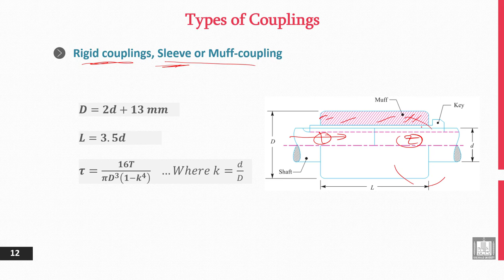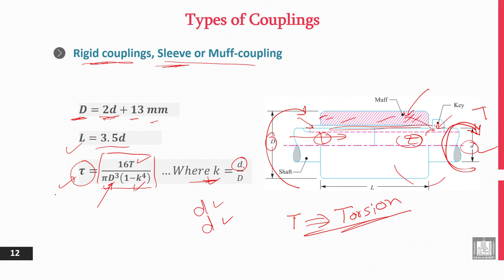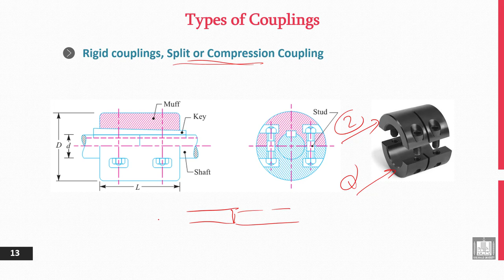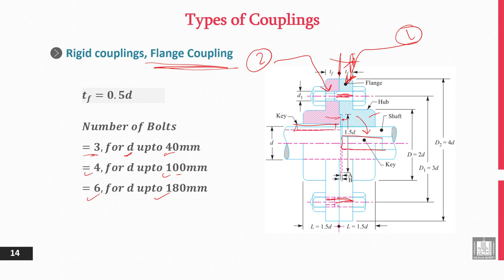Principles of Engineering Design | 12-5 | Rigid Couplings - 1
الوحدة 12 : Design of Keys and Couplings
الدرس 5 : Rigid Couplings - 1
- Sleeve or Muff-coupling.
- Split or Compression Coupling.